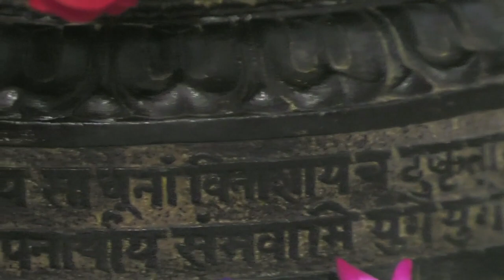SESSIONS ON KATHOPANISHAD --08 /22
This Discourse on Kathopanishad was givrn by H.H. Sri Swami Padmanabhananda ji Maharaj to Sadhaks & Sannyasins of Sivananda Ashram at Y.V.F.A on 14th April 2021.